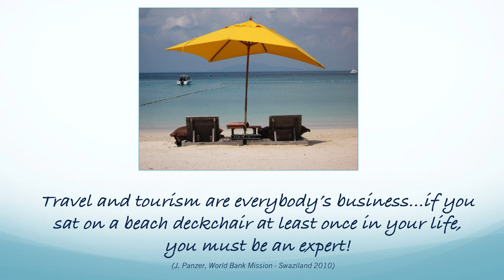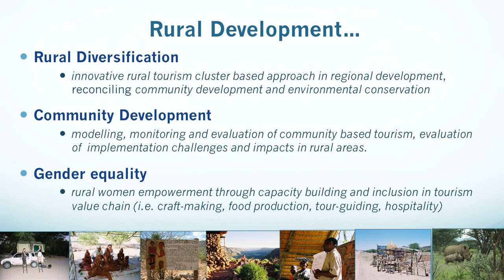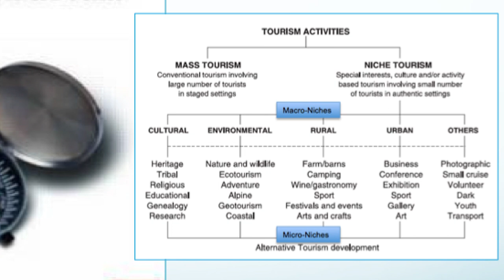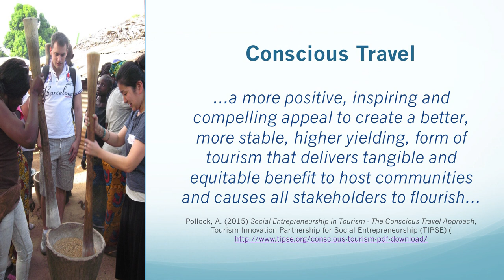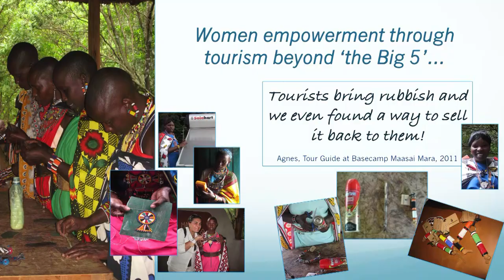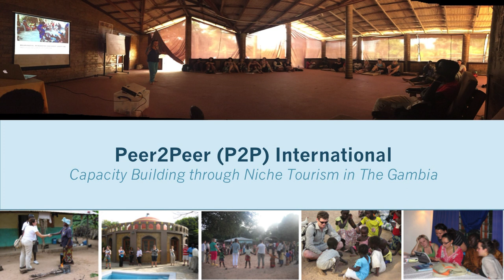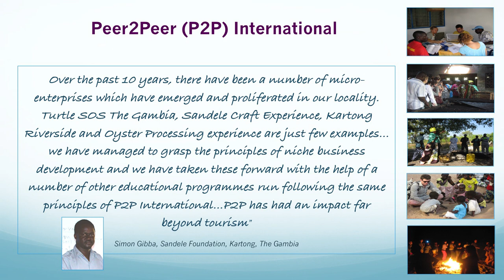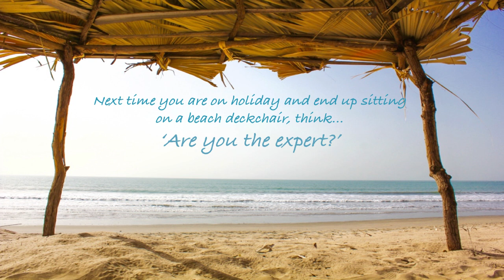Travel and Tourism in the Age of Sustainability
Marina Novelli, Professor of Tourism and International Development, presented her inaugural lecture on Wednesday 29 March 2017 entitled Travel and Tourism in the Age of Sustainability.